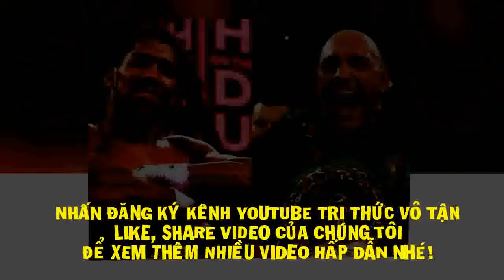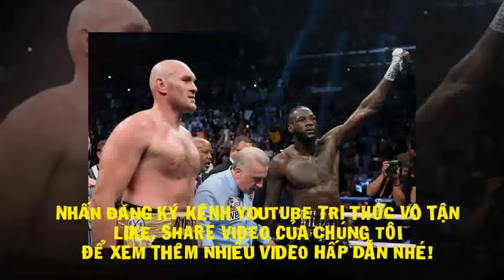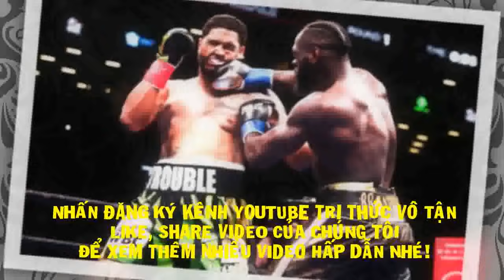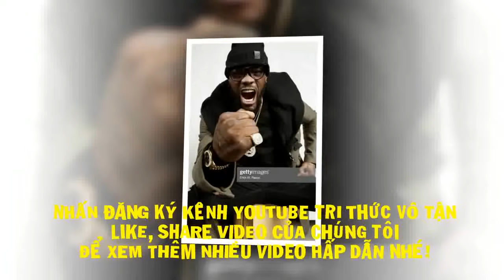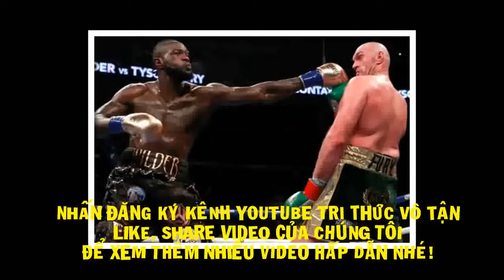QUÁI VẬT Deontay Wilder Thề Sẽ KẾT LIỄU Tyson Fury - Quyền Anh Hạng Nặng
Deontay Wilder đưa ra lời tuyên bố “đáng sợ” trước cuộc so găng lần 3 cùng Tyson Fury vào tháng tới.
Như vậy, “Vua Gypsy” vẫn chưa thể đại chiến thống nhất danh hiệu cùng Anthony Joshua, vì nhà vô địch 32 tuổi phải bảo vệ đai vô địch WBC hạng nặng trước Deontay Wilder vào ngày 24 tháng Bảy này.
Và trong buổi live stream trên Instagram cùng những nhà tổ chức của Premier Boxing Champions mới đây, “Oanh tạc cơ sắt” đưa ra một tuyên bố đầy bạo lực về những gì sẽ diễn ra khi mình đối mặt với Fury một lần nữa.
“Tâm trí của tôi chứa đầy bạo lực, chúng tôi xây dựng nguyên một công xưởng để làm nhiệm vụ lấy đi tính mạng con người theo cách hợp pháp, nó là như thế.
Tôi không thể chờ đợi, khi bạn dự tính làm hại một ai đó, và bạn thấy anh ta, suy nghĩ và cảm xúc được kìm nén của bạn sẽ xuất hiện. Điều duy nhất vào lúc này là tôi phải chờ đến khi tôi bước lên võ đài để thực hiện nó. Tôi không thể làm việc đó bên ngoài, như thế sẽ phá hỏng mục đích.
Một khi bước vào sàn đấu, đó là điều tôi ưa thích. Vì tôi có thể giải phóng tất cả cảm xúc và suy nghĩ của mình, và còn được trả tiền vì điều đó.”
Đây không phải là lần đầu tiên Wilder khẳng định sẽ lấy đi tính mạng của một đối thủ. Vào năm 2018, tay đấm sinh ra tại Alabama cũng từng gây chú ý khi cho biết anh muốn “một cái xác trong bảng thành tích của mình”. Wider còn lặp lại điều này một năm sau đó.
“Ai cũng có thể như thế, đây là thời điểm đặc biệt để chúng ta thể hiện lòng hận thù với những người khác. Đây là môn thể thao duy nhất mà bạn có thể giết một người nào đó, đồng thời còn được trả tiền. Nó là hợp pháp. Thế nên tại sao tôi không thể dùng cách thích hợp của mình để thực hiện? Tính mạng của anh ta đang được đặt cược trong trận đấu này. Tôi vẫn cố gắng có được một cái xác trong bảng thành tích của mình.” – Cựu vương WBC nói về cuộc so găng với đối thủ Dominic Breazeale vào năm 2019.